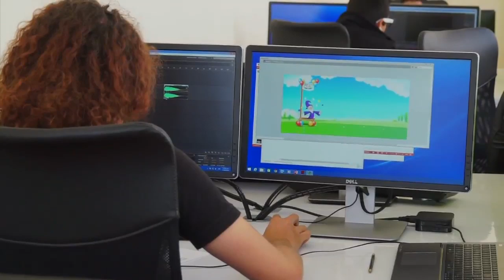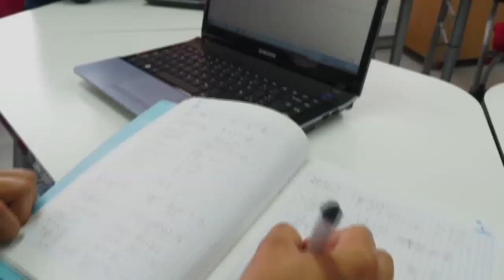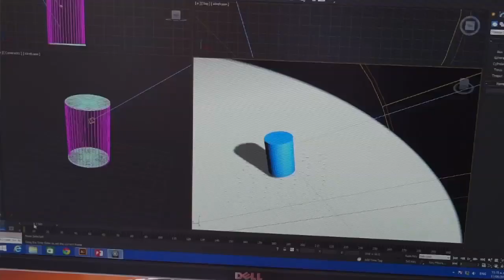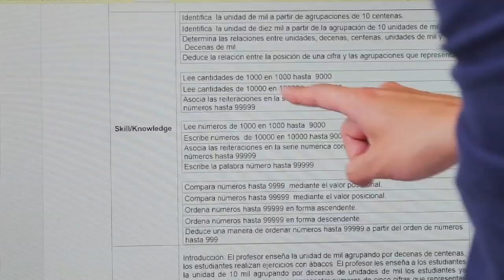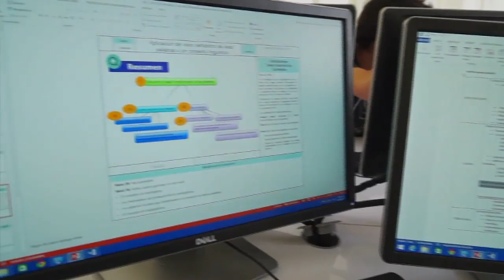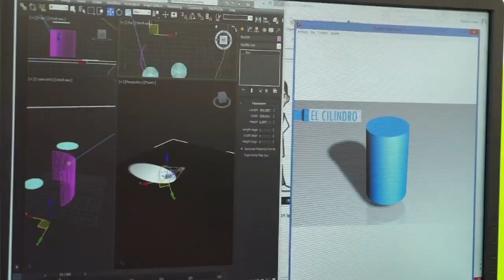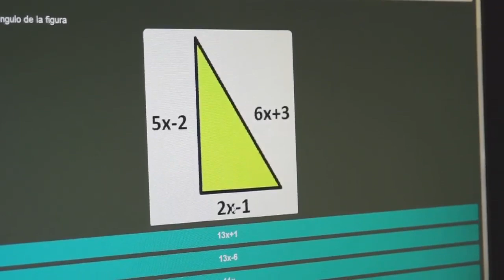Innovación con uso de TIC para una mejor educación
Las nuevas tecnología TIC permiten que los docentes y estudiantes puedan enseñar y aprender mejor. El gobierno ha puesto en marcha un ambicioso proyecto con el gobierno de Corea del Sur para implementar 5 CIER.

En estos CIER se  formarán 16 mil docentes que crearán 33 mil nuevos contenidos educativos digitales. Es una apuesta enorme para mejorar la calidad de la educación por medio de la innovación y las nuevas tecnologías